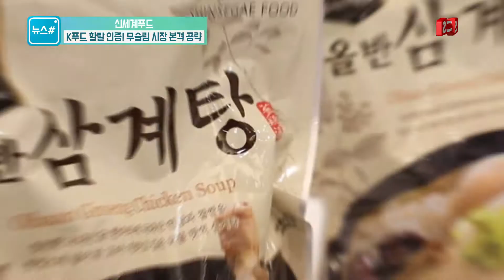[SCS뉴스] K푸드 할랄 인증! 무슬림 시장 본격 공략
K푸드 할랄 인증! 무슬림 시장 본격 공략

신세계그룹의 핫한 소식을 전해드리는 SCS뉴스입니다.

지난 12일 신세계푸드는 무슬림 시장 공략을 위해 개발한 전통 고추장 할랄 인증식을 진행하였습니다. 우리의 고유 음식인 고추장, 라면, 떡볶이, 삼계탕이 할랄푸드로 변신, 동남아 식품시장으로 뻗어갈 준비를 마쳤는데요.

자세한 내용은 SCS뉴스에서 확인하세요!

* 2018년 4월 17일 방영된 신세계그룹방송 영상입니다.